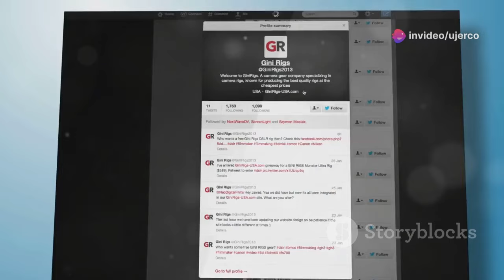Diamond Platnumz et P Diddy : La Rumeur Choc ! Qu'en est-il vraiment ? 🛩️😱"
Une rumeur explosive circule sur la toile concernant Diamond Platnumz et P Diddy. Selon certaines sources, les deux stars auraient partagé une relation plus que professionnelle, et des preuves vidéo émergent, laissant le public s'interroger sur la véracité de cette rumeur. Alors, cette rumeur est-elle fondée ou simplement un autre scandale fabriqué ? Partagez vos avis dans les commentaires !

Diamond Platnumz, P Diddy, rumeur Diamond Platnumz, P Diddy rumeur, célébrités, scandale P Diddy, jet privé Diamond, Diamond boitant, buzz, rumeurs internet, célébrités africaines, rap américain, Diamond Platnumz P Diddy relation, théories des fans, célébrités internationales, musique Tanzanie, hip-hop américain